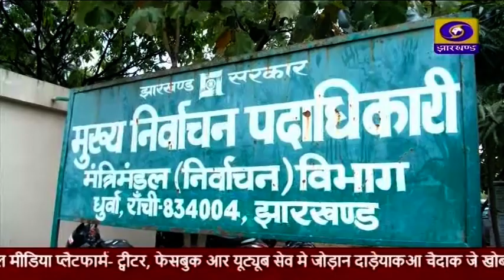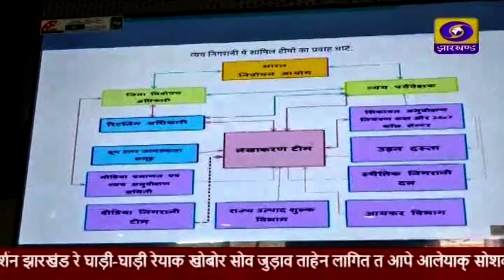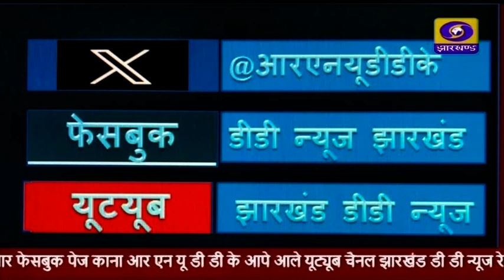संताली समाचार पत्रिका 07 04 2024 शाम 05 बजे